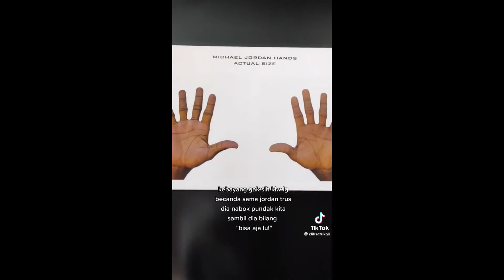The Best Basketball TikTok Compilation February 2021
TIkTok Sports League bringing you a fresh basketball tiktok compilation with the juiciest clips from real games, funny basketball tiktoks and basketball reaction tiktoks.

We bring you the best sports TikToks every day
Greatest football, basketball and baseball athletes, funniest reactions and funniest clips.